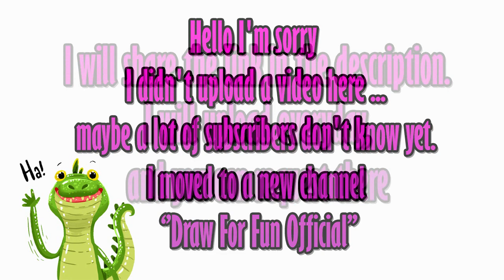MOVE TO MY NEW CHANNEL